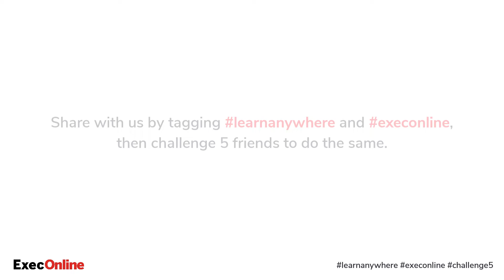ExecOnline LearnAnywhere Challenge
ExecOnline is excited to challenge our community to learn something new, share motivational stories, and challenge others to do the same.

Every Tuesday and Thursday, we will post a new LearnAnywhere challenge on our LinkedIn and Instagram pages. We invite you to take the challenge by posting a picture to your own LinkedIn and/or Instagram. Please make sure to tag LearnAnywhere ExecOnline on your post and tag 5 more people to take the challenge.

Together let’s prove that we can LearnAnywhere and come back stronger and more connected than ever before.